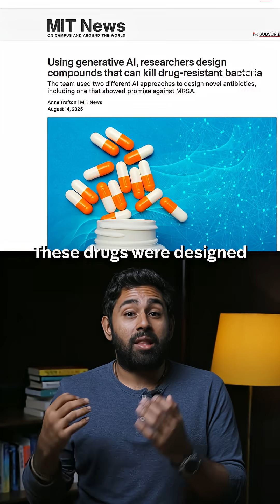AI designs antibiotics to kill superbugs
Artificial intelligence has designed antibiotics to kill drug-resistant gonorrhoea and MRSA superbugs.

Researchers at MIT used generative AI to create compounds that can fight against strains of bacteria that have become resistant to regular antibiotics.